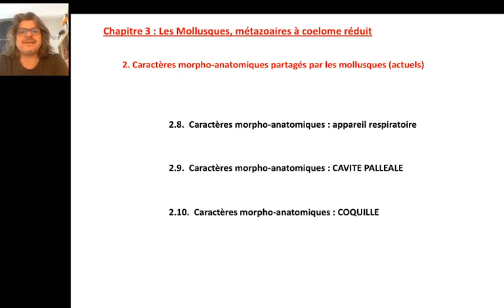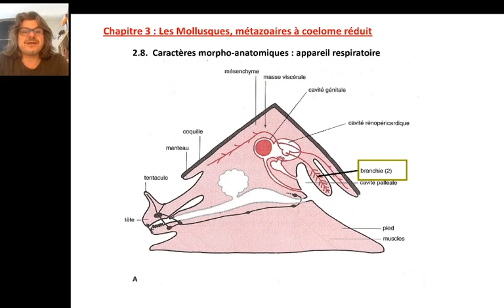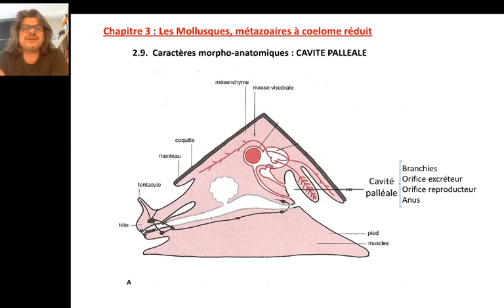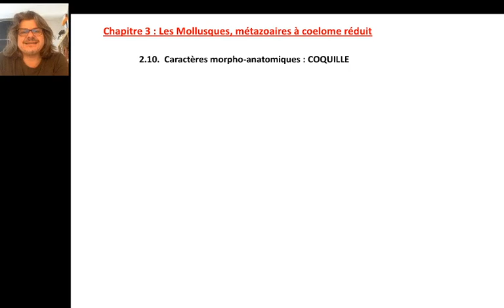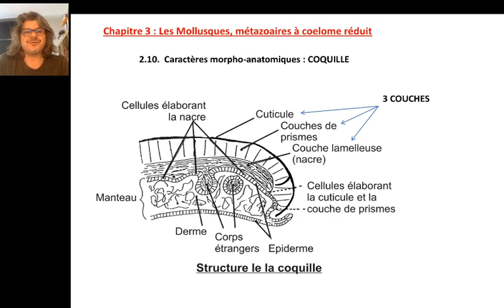Mollusques4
Continuité pédagogique Covid-19
CM Mollusques L1 sciences de la Vie
Biodiversité animale 2
Quatrième partie : Mollusques4 - 9'